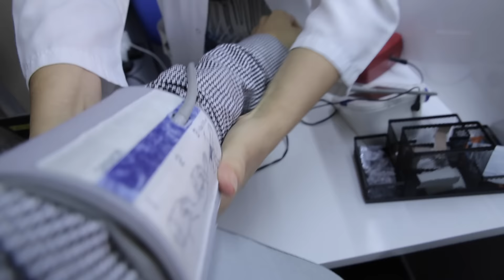Dona sangre - MARCA ESPAÑA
No hay mayor solidaridad que donar vida. Donar sangre es un procedimiento muy sencillo que salva vidas. Y es que cada 3 segundos alguien necesita sangre, pero no se puede fabricar. Por eso tu colaboración es vital.

¿Te ha gustado este video? Entonces no te pierdas otras noticias interesantes acerca de España: